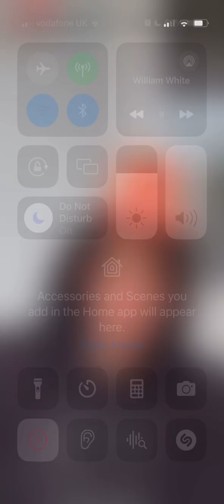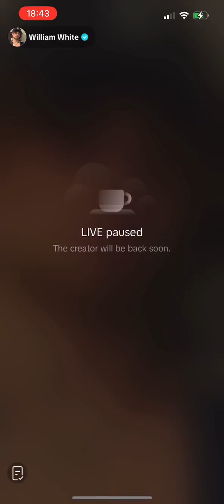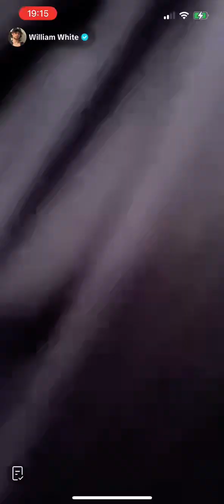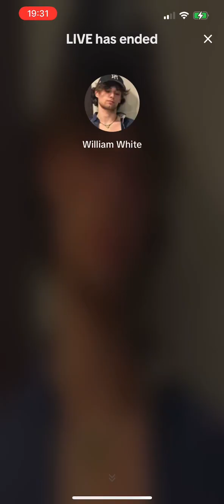25th May 2024 William White live in Ottawa